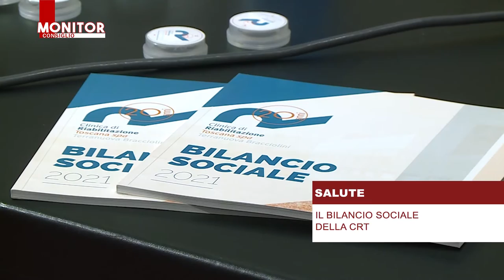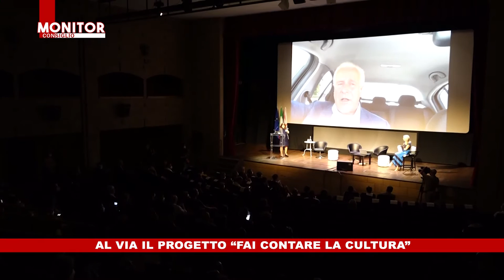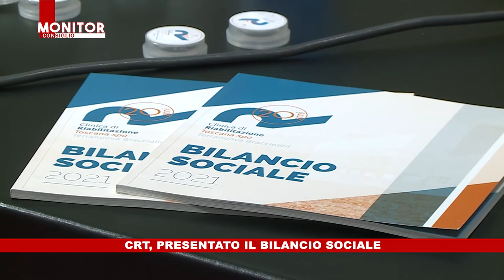NOITV | Monitor Consiglio | Puntata 235